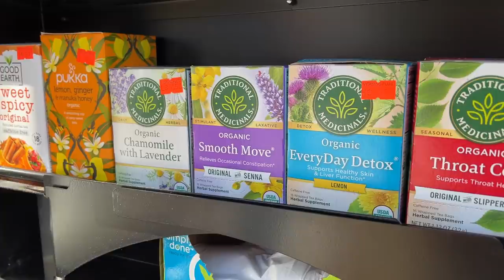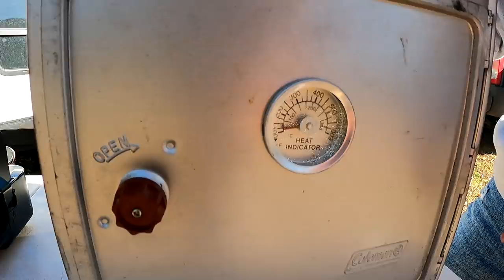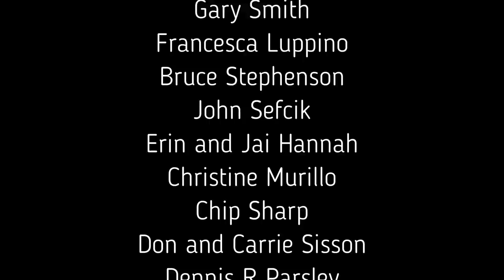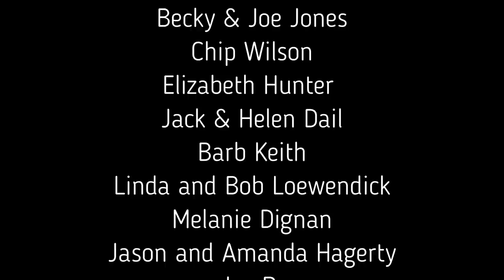The Ultimate Outdoor Camp Kitchen Setup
The Ultimate Outdoor Camp Kitchen Setup. On this Camp kitchen tour we share with your every thing we use to prepare the meals you see cooked on every Dome Life vlog.

Survivor Filter
Water Filter - Survivor Filter PRO.

Sterilite Footlocker Black

Folding Table

Dometic Regrigerator

Tent Fans